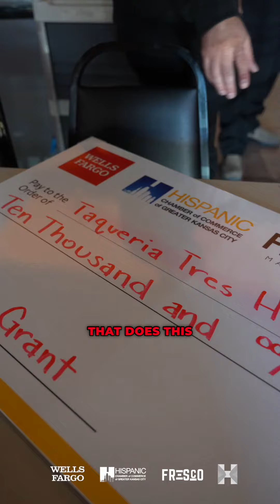Folklore Grant Recipient - Taqueria y Restaurante los 3 Hermanos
🦩🦩🦩 In collaboration with Wells Fargo, the Hispanic Chamber of Commerce, and the Hispanic Collaborative, we are thrilled to announce the 10 recipients of the $10,000 Folklore Grant for small Hispanic businesses.

Congratulations to Taqueria Los 3 Hermanos